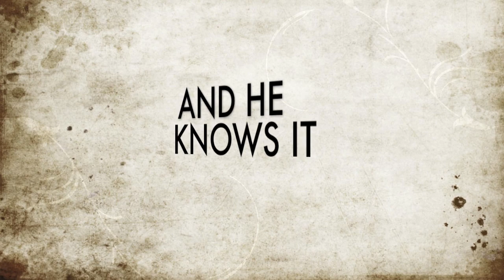Apollo The Bullmastiff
This is our two year old Bullmastiff Apollo. His Breeder is Wild West Bullmastiffs in Escondido Ca. He's got some pretty good moves!. If you listen closely you can here him say "MaMa"